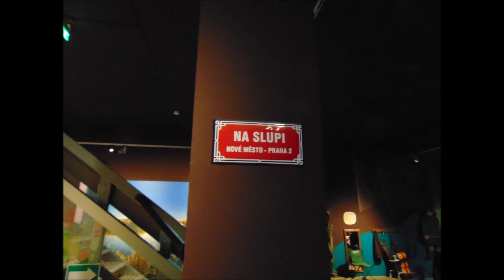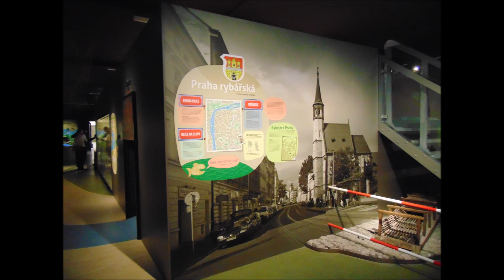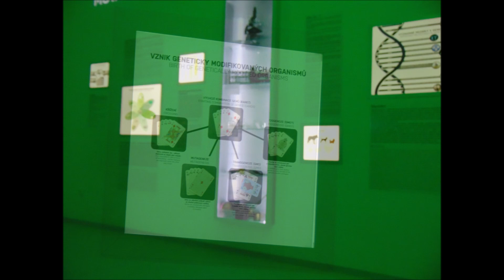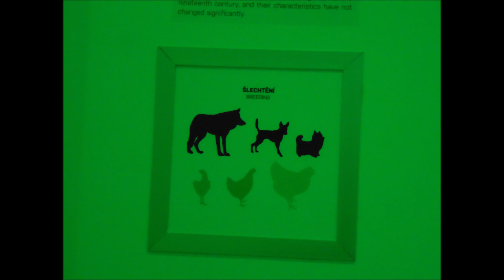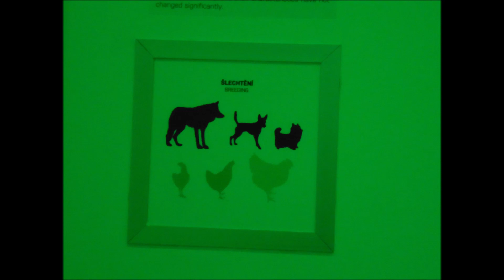4.1.2020 Praha Letenské Naměstí Zemedělské Muzeum 2/4 Díl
4.1.2020 Praha Letenské Naměstí Zemedělské Muzeum 2/4 Díl